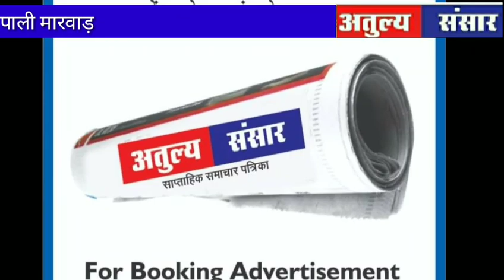जमीनी विवाद को लेकर दो पक्षों में हुई आपस में खूनी झड़प दो गंभीर घायल! खारची, मारवाड़ जंक्शन, पाली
अतुल्य संसार आपकी खबरों का संसार

जमीनी विवाद को लेकर दो पक्षों में हुई आपस में खूनी झड़प दो युवक और एक महिला हुए गंभीर रूप से घायल,,,,

पाली,,

मारवाड़ जंक्शन थाना क्षेत्र अंतर्गत आज  निकटवर्ती खारची गांव में जमीनी विवाद के चलते आपस में दोनों गुटों में खूनी झड़प हुई एक पक्ष ने दूसरे पक्ष पर लाठियों से हमला कर दिया हमले में एक महिला एक युवक और एक  वृद्ध गंभीर रूप से घायल हो गए ,सूचना से सिटी मारवाड़ जंक्शन थाना पुलिस मौके पर पहुंची और घायलों को राजकीय अस्पताल भर्ती करवाया, दो की हालत गंभीर होने पर मारवाड़ जंक्शन चिकित्सा अधिकारियों ने पाली रेफर कर दिया, जानकारी के अनुसार भूमि विवाद के चलते यह झड़प हुई  हमले में सैनी देवी और उसका पुत्र नरेंद्र गम्भीर घायल हो गया, बीच बचाव करने गया रमेस को भी चोटे आई।
प्राथी रमेस ने  थाना में  मुकदमा दर्ज कराया,एक पक्ष ने उनके  रहवासी मकान को नुकसान भी पहुचाया। पुलिस जांच कार्यवाही में जुटी।

बाईट
1 रमेश प्राथी
2 परिजन तेजाराम
      मुकेश राजा

अतुल्य संसार
आपकी खबरों का संसार
 नियर एयरपोर्ट फ्लाईओवर टोंक रोड सांगानेर जयपुर